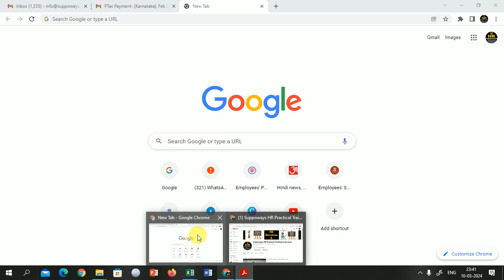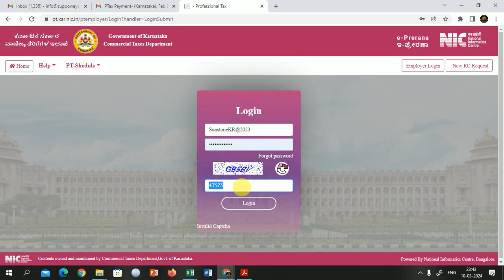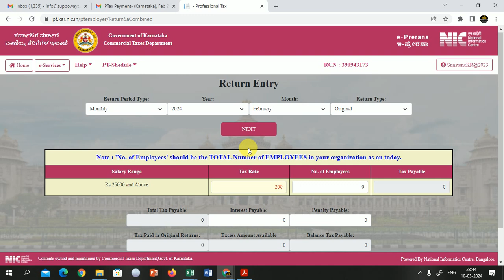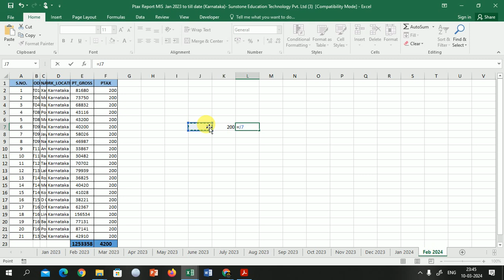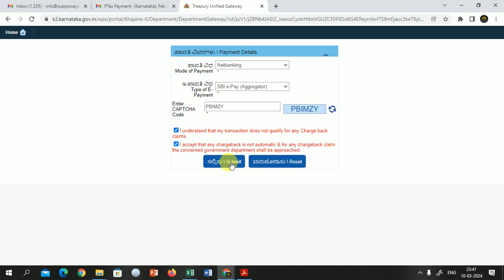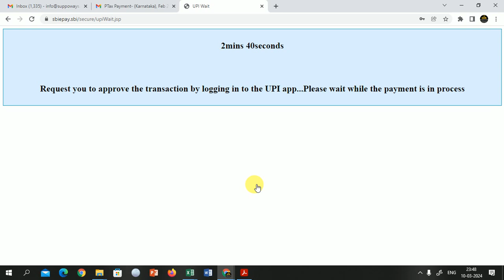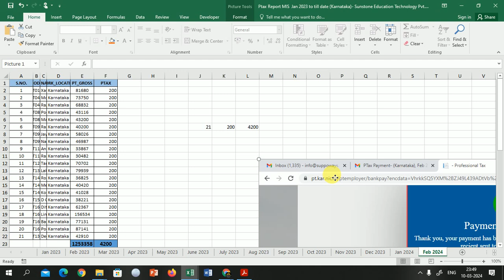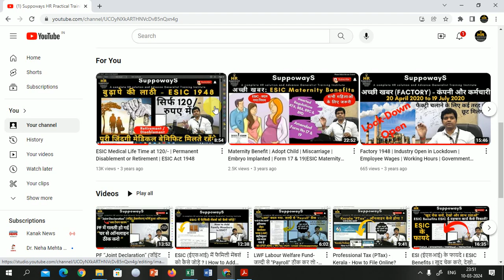PTax “कर्नाटक/Karnataka” पेमेंट कैसे करतें हैं ? ऑनलाइन / How to Pay PT Karnataka payment online?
Get Trained for HR Job Opportunity to learn HR quickly with Suppoways, let's not waste 10, 15, or 20 years.